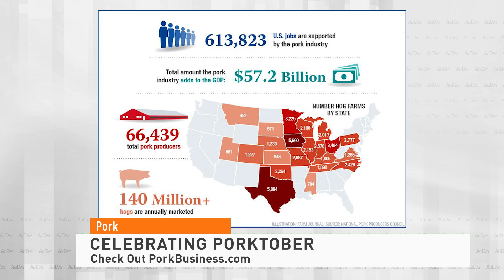Prop 12 Appears to Show Higher Costs in California: Pork Loin Prices Up 43%